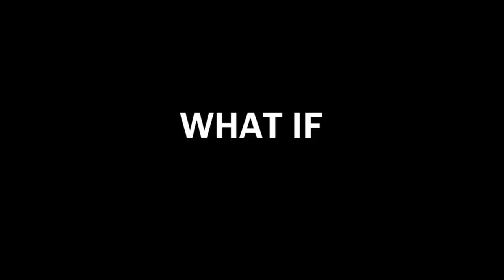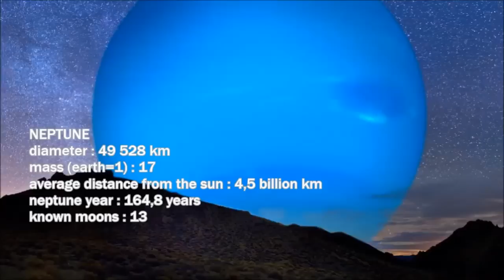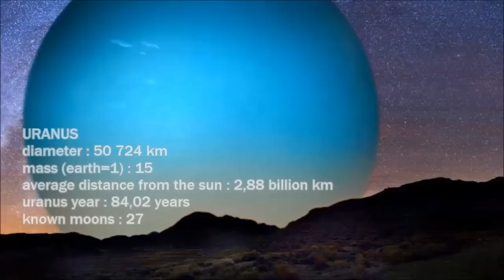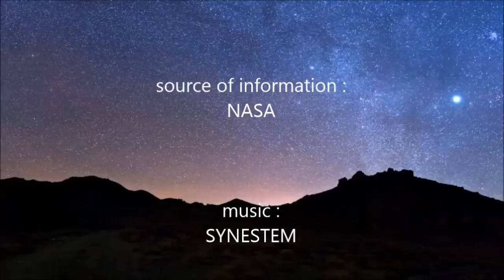What if other planetary bodies orbited our world at the same distance as the moon? 🎧 synestem music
please note - comma and point swapped - is the European / German spelling